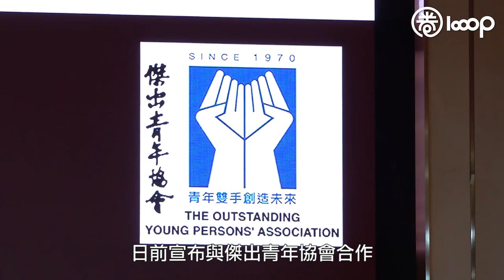【短片】【Shall We Talk？】推動大灣區普通話演講 參與者：令社會正能量聚沙成塔！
//大家如果對演講好有興趣，記得留意大灣區菁英演講會同傑出青年協會嘅最新消息！//